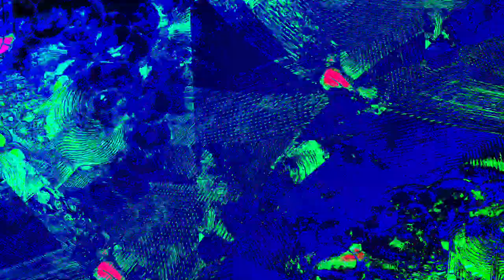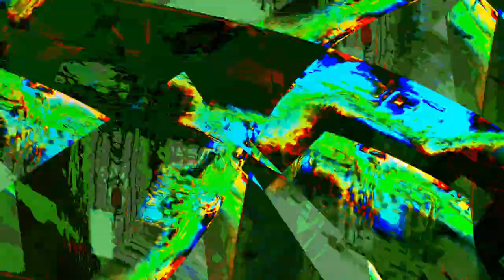[EPILEPSY WARNING] Movie 24 01 06 07h36m11s